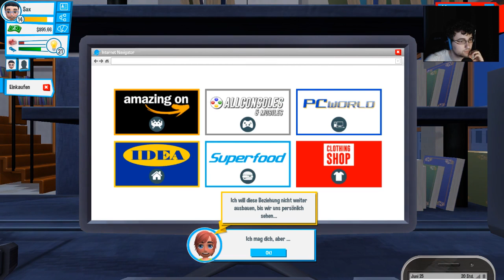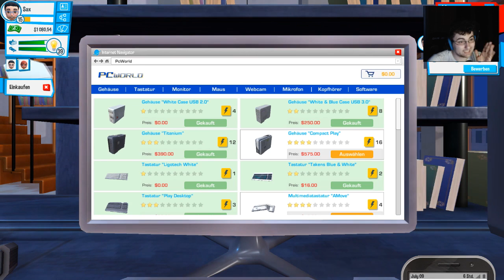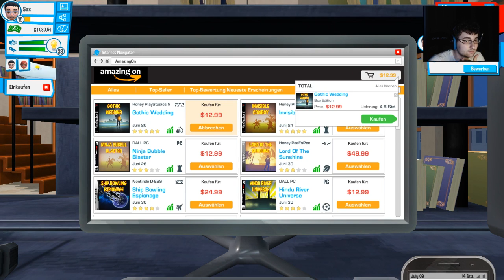Königliche Wohnung ^^ - 034 - Youtubers Life